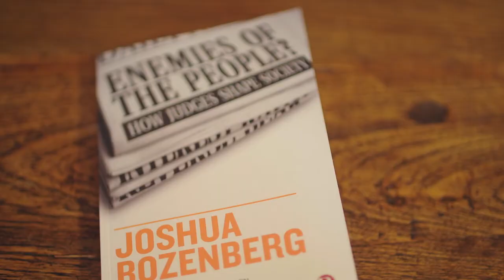What impact does the media have on how people see judges?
Joshua Rozenberg discusses the impact the media has on how the public view judges, based on his book 'Enemies of the People?'